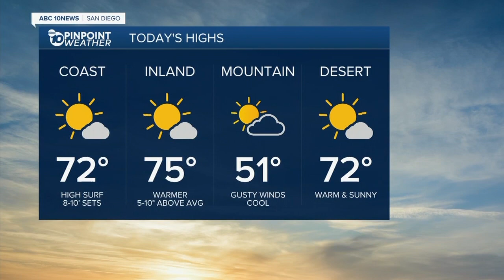ABC 10 News San Diego KGTV Latest Headlines | January 10, 11am